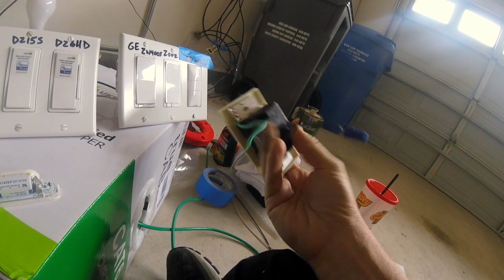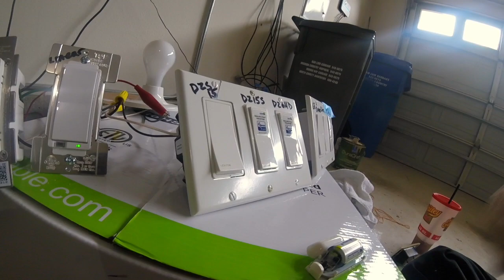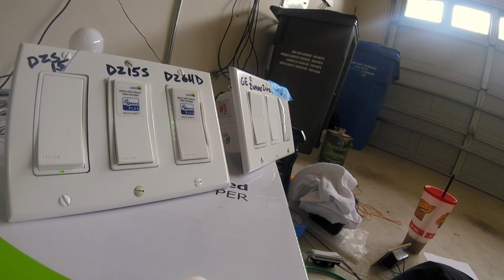Comparing Z-Wave Wall Switches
Comparing 8 different Z-Wave wall switches/dimmers... including the Leviton DZ15S, DZS15, DZ6HD, the GE ZW4005, ZW4006, Zooz ZEN22, Linear WD500Z, and the Homeseer WD200+